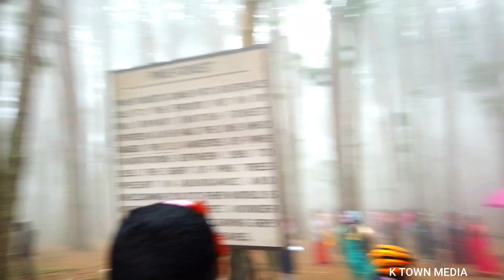കോട മഞ്ഞിൽ കുളിച്ച കൊടൈക്കനാൽ , pain forest kodaikanal . kodaikanal trip